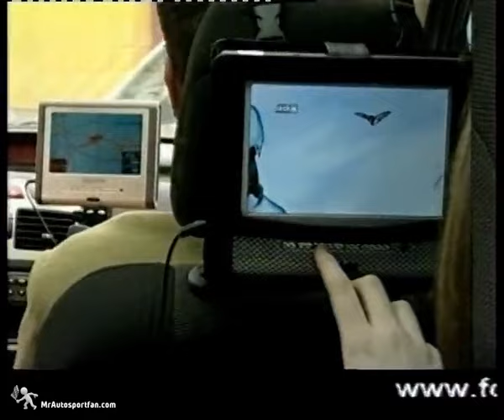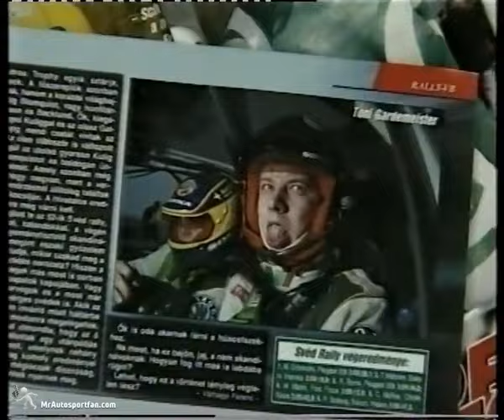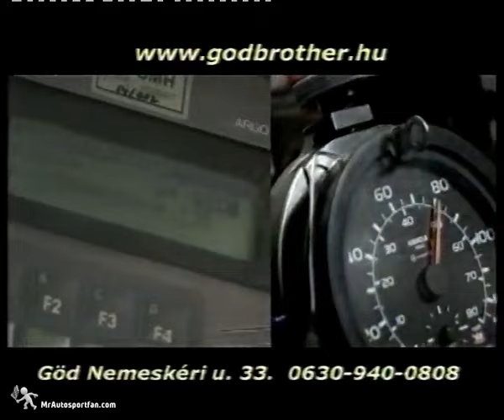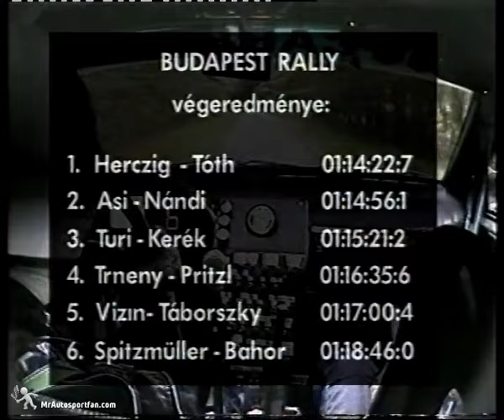2004 Ralimánia VI. – Budapest Rallye